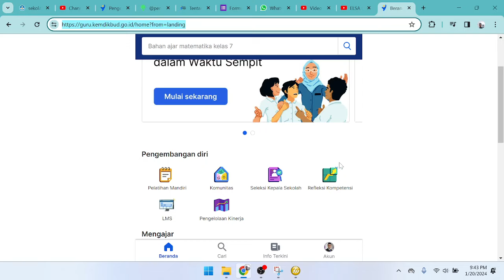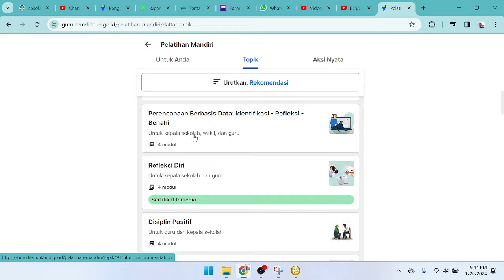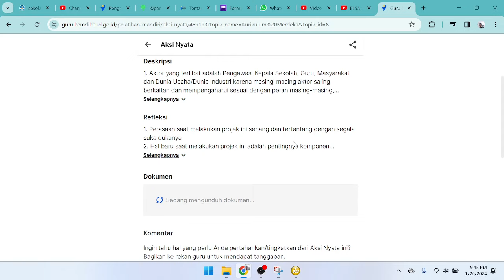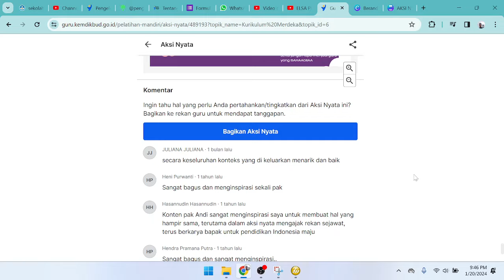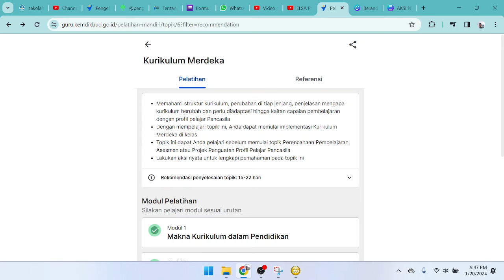CONTOH AKSI NYATA BUKTI DUKUNG PENGELOLAAN KINERJA GURU DAN KEPALA SEKOLAH TAHUN 2024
AKSI NYATA LULUS VALIDASI UNTUK BUKTI DUKUNG PENGELOLAAN KINERJA GURU DAN KEPALA SEKOLAH TAHUN 2024